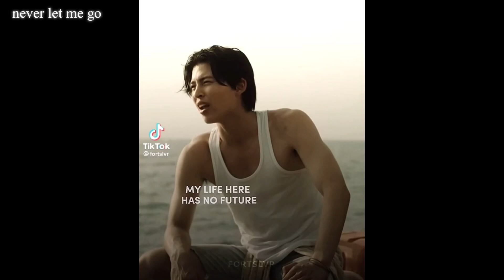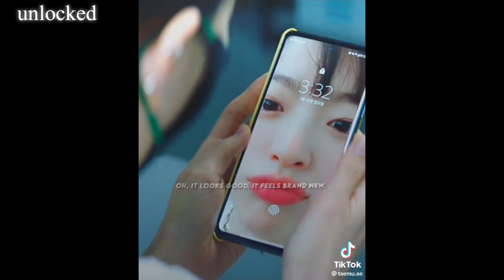KDRAMA TIKTOK EDITS PART 3 - SUNWIVERSE